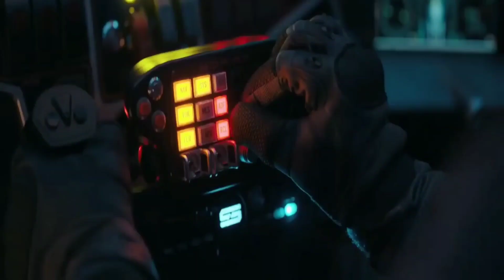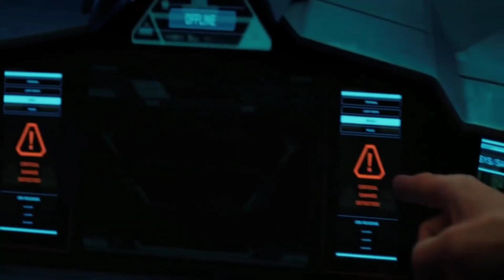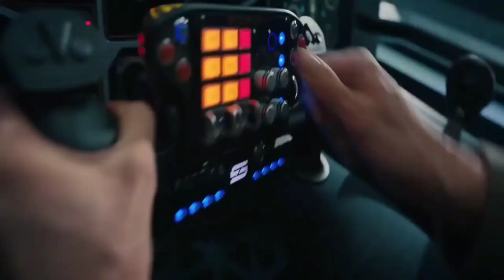The Adam Project (2022)| Explained In Hindi| Beats Love Forever.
theadamproject(2022)

All Movies Insight Hindi s,  Beats love Forever channel is provide hindi voice over (Movies Hidden Explanation) for Hollywood movies. So Movies Insight Hindi